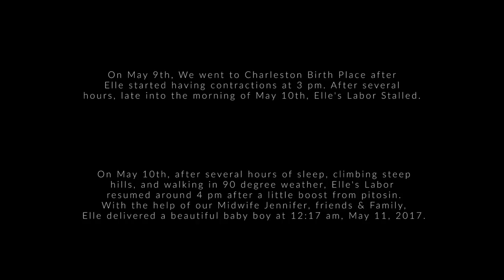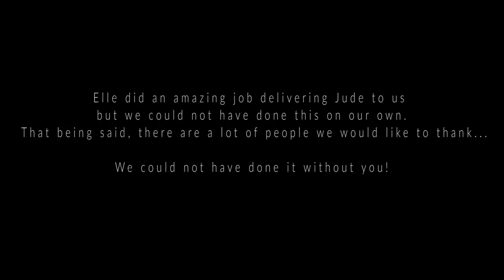The Birth Of Jude